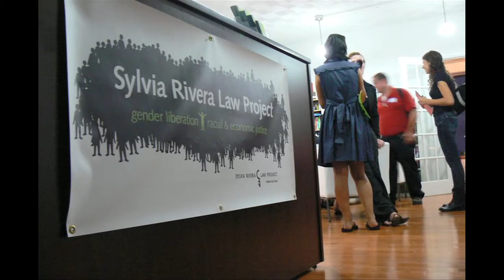Why we support the Sylvia Rivera Law Project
The Sylvia Rivera Law Project (SRLP) works to guarantee that all people are free to self-determine gender identity and expression, regardless of income or race, and without facing harassment, discrimination or violence.